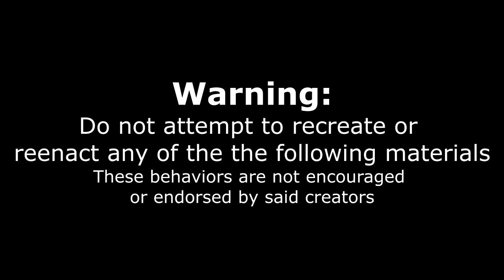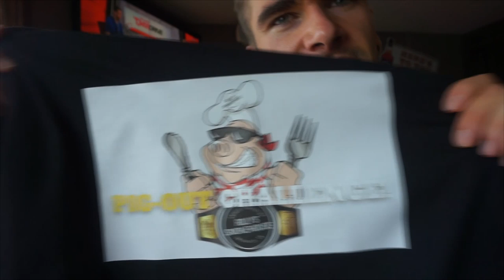WORLDS BIGGEST RIB CHALLENGE - BIG 10lb (4.5Kg) Challenge | Rolly's Smokehouse - Man Vs Food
The Monstrous Pig Out challenge at Rolly's SmokeHouse in Smithville ON! This big  food challenge consists of:  Two huge King Louis racks of ribs, huge pulled pork poutine, corn bread muffins, beans, coleslaw, deep friend chocolate bars and icecream! This is a great place with great food.
1 hour, free meal + Tshirt if completed, otherwise $99.99.

To Order:
2.

Send me stuff to eat/review :) :
Joel Hansen
RPO CLAIR
GUELPH ON N1L 0K5
Canada